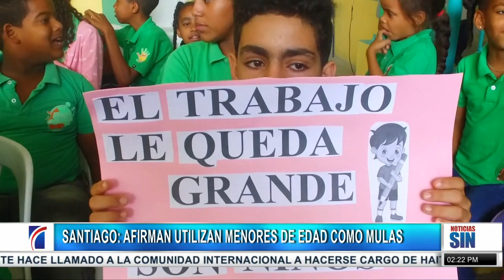PrimeraEmisión: Quejas de motoristas y denuncias Whatsapp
Al asegurar que los distribuidores de drogas usan a menores de edad como mulas, el director del programa Niños con una Esperanza en Santiago Oeste urgió a las autoridades a intervenir para rescatar a niños y adolescentes.

Ureña participó en Santiago en los actos para conmemorar el Día Mundial contra el Trabajo Infantil, que se celebró el domingo.